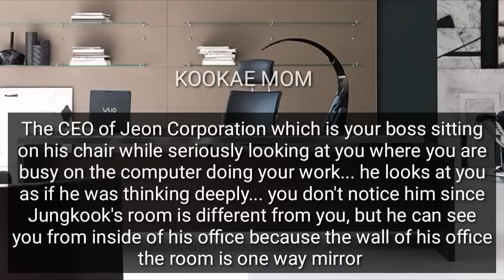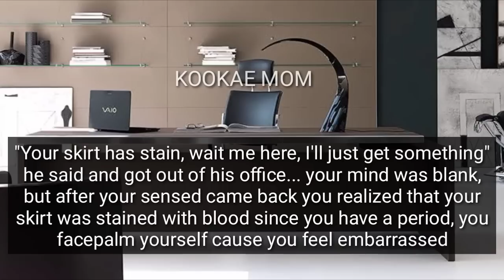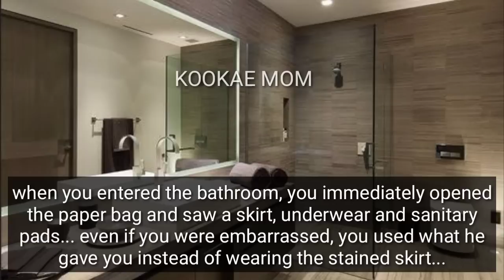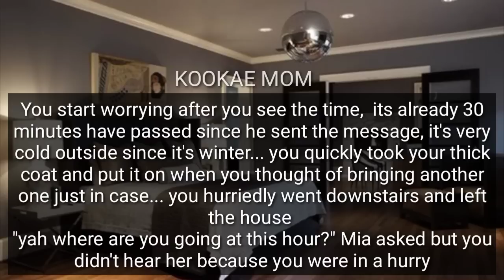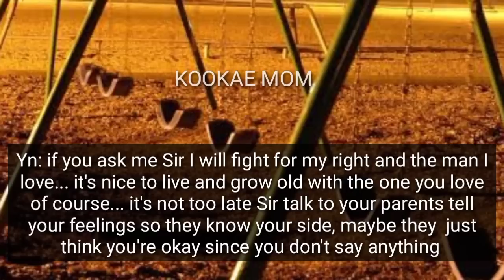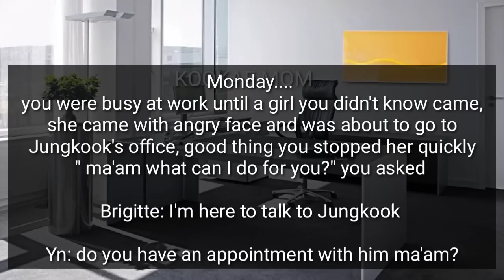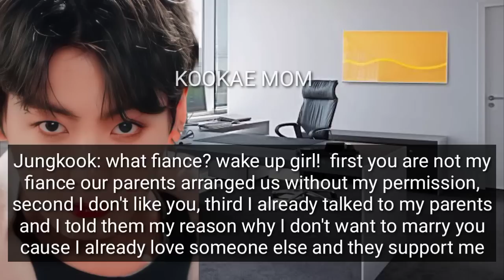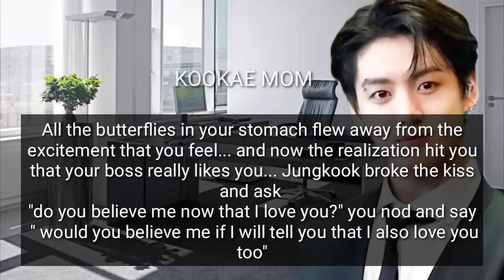Your CEO Boss Insults His Arranged Fiance After She Insults You|• Jungkook oneshot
You worked for Jungkook for several years and because of that you almost know him...